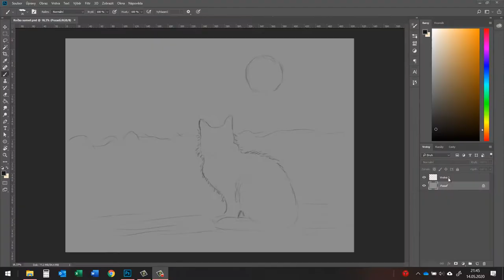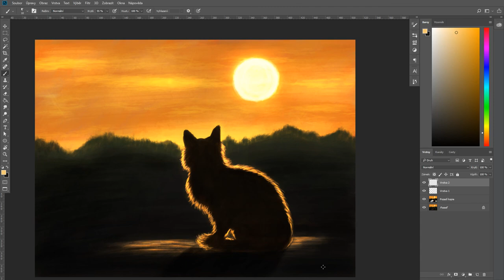Speed Painting (Time Lapse): Digital Art - Cat & Sunset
My painting process with Wacom Cintiq 16 + Photoshop - speed painting of cat and sunset

My Digital Art videos are now on my new YouTube Channel FOXTARION and Facebook